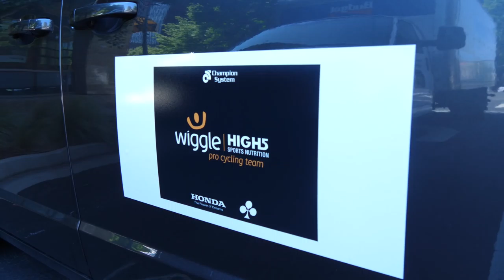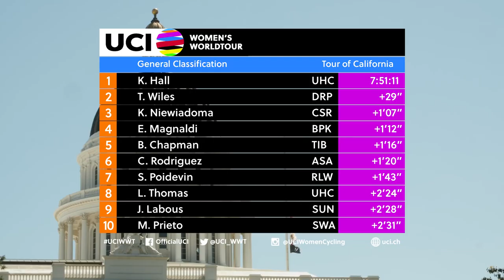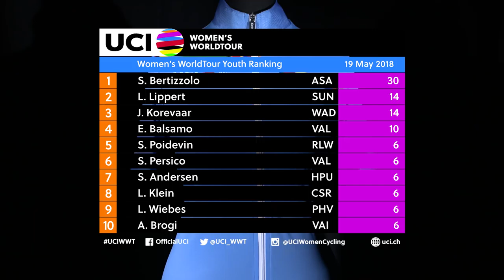2018 UCI Women's WorldTour – AMGEN Tour of California Stage 3 – Highlights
Watch the full highlights of stage 3 of AMGEN Tour of California Women’s Race Empowered with SRAM, part of the 2018 UCI Women’s WorldTour.